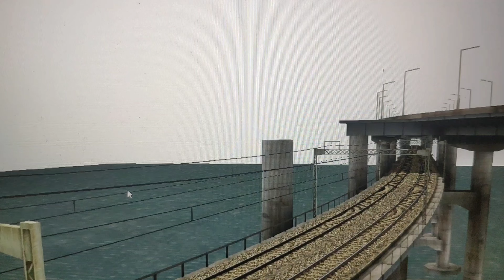Hmmsim 2 - Timelapse of the metro line